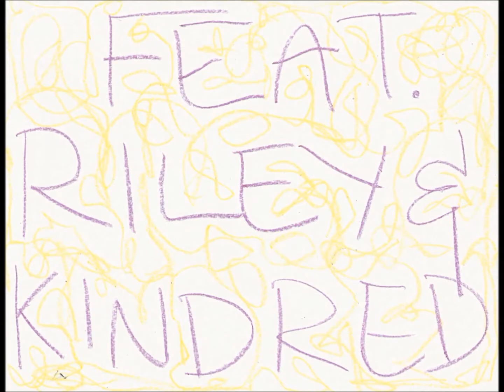Cookin' Fings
We like is cookin'.